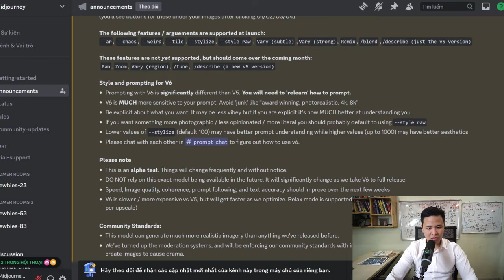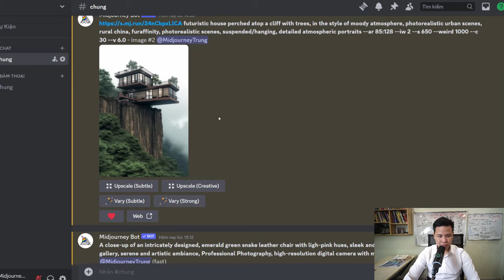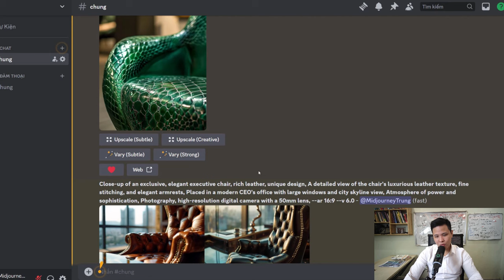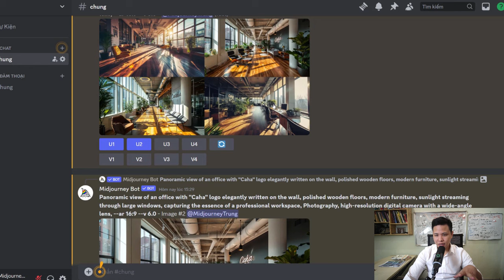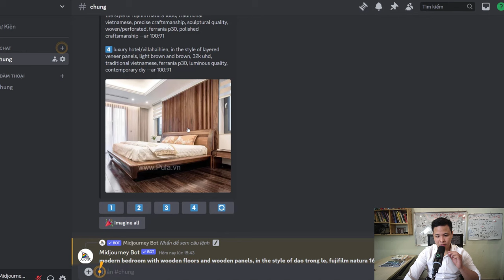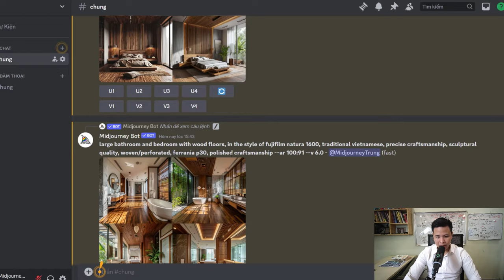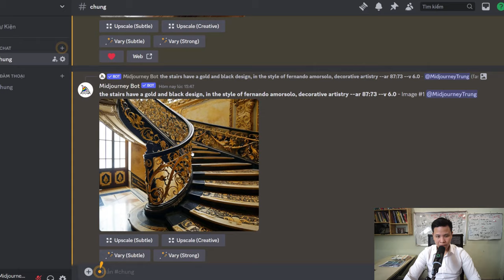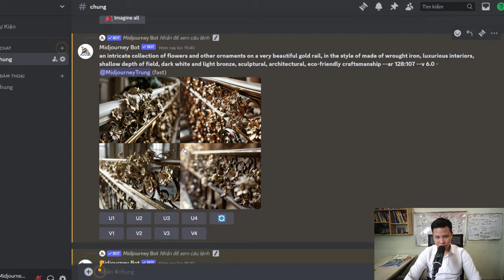Midjourney V6 thật VI DIỆU!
Cải thiện sự trau chuốt về mặt hình ảnh, sự hiểu biết nhanh chóng và tính chân thực! Cập nhật thú vị! Midjourney V6 đã chính thức ra mắt phiên bản alpha đầu tiên của bản cập nhật V6 rất được mong đợi của họ.